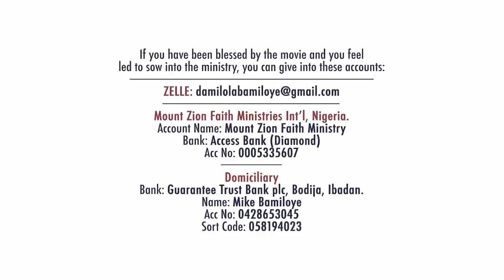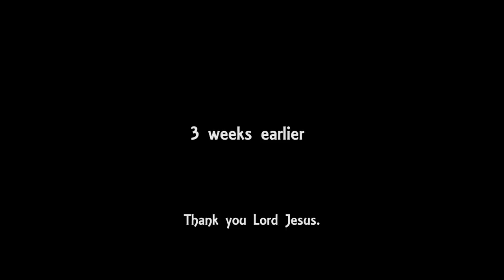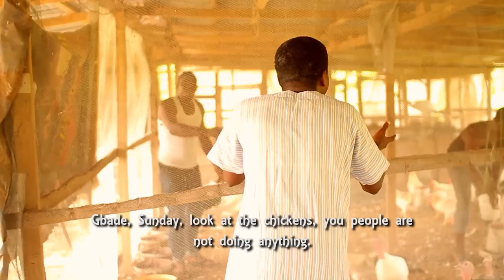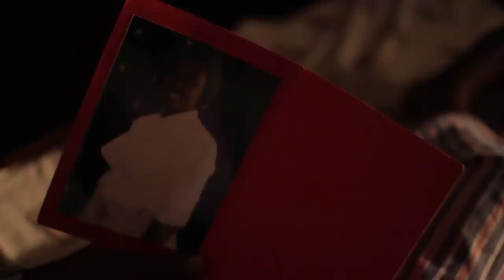THE ACCOUNTANT || MOUNT ZION FILM PRODUCTIONS